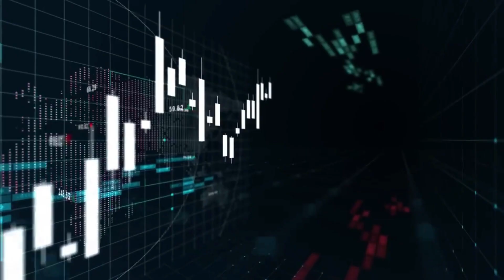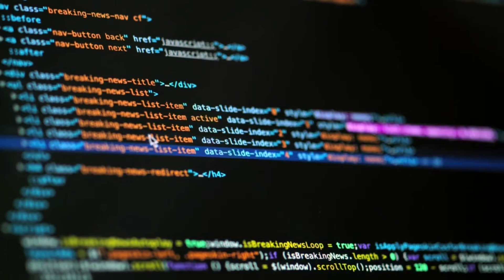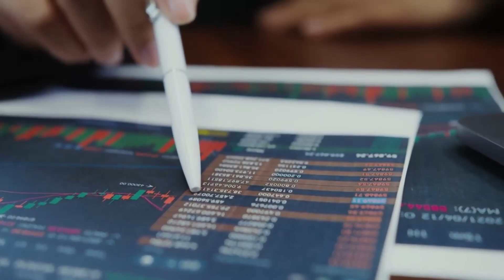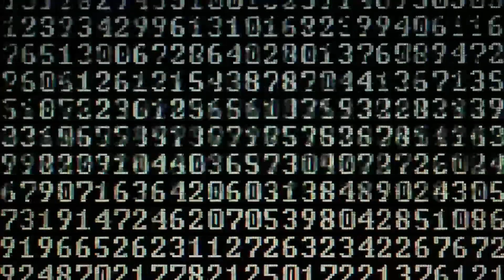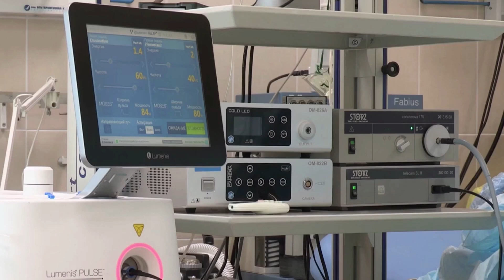TOP 3 BENEFITS OF ARTIFICIAL INTELLIGENCE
IS AI HUMANITY'S LAST HOPE? While most of us think that AI is all about intelligent robots and self-driving cars, it is more than that. We see simple yet extremely useful applications of AI in our daily lives. From AI-enabled shopping to personal assistants such as Alexa, all these technologies use artificial intelligence. Even finding products similar to your search on websites is through AI. Let us know what you think of our top 3 in the comments down below!

0:00 Introduction
0:41 3rd Place (AI are able to perform repetitive tasks)
2:22 2nd Place (AI provides quicker and easier customer service)
3:30 1st Place (AI can improve healthcare systems)
5:01 Conclusion

None of these news, images, music & video clips were created/owned by us. - This video is purely fan-made and for educational use.